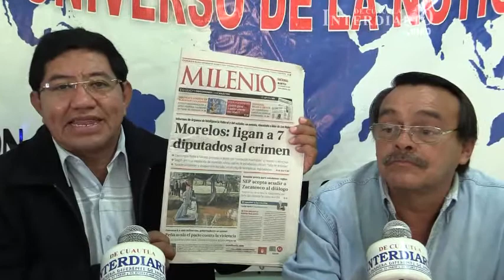Amenazan telefónicamente a Javier Bolaños Aguilar